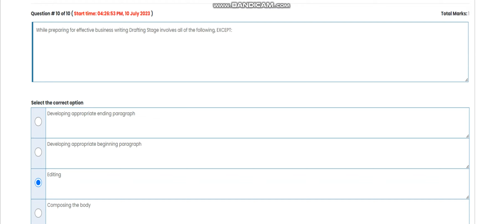MCM301 Quiz 3 Spring 2023 virutal Unviersity of pakistan